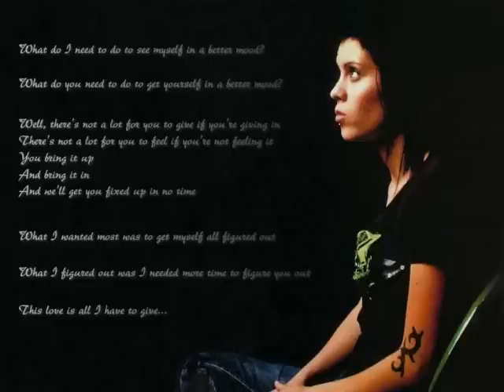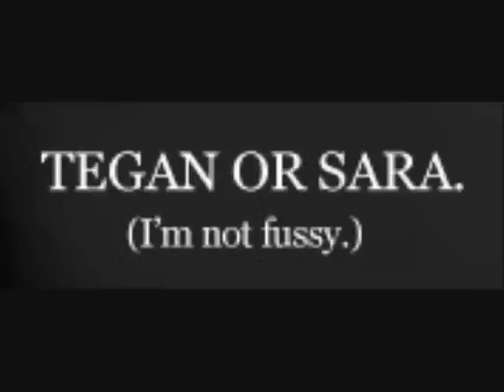Tegan and Sara Fix You Up Demo